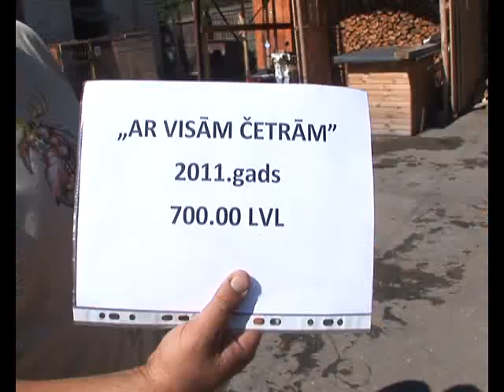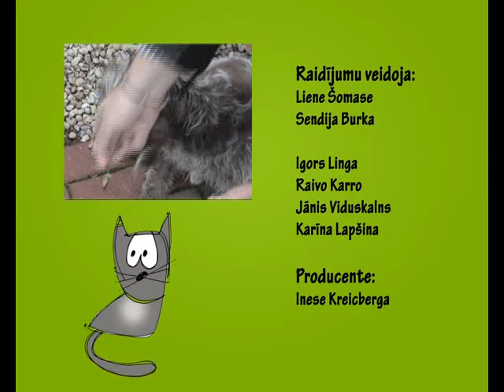S02E01 Ķepa uz sirds. 03.09.2011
Pirmajā raidījumā Ķepa uz sirds skaidros kādas ir hokejista Sanda Ozoliņa attiecības ar suņiem.

Tāpat skatītāji iepazīsies ar talantīgu kaķi -- Latvijas strīpaino, kurš demonstrēs savu māku mest kūleņus, tādējādi aizsākot talantīgo mīluļu konkursu, kurā būs iespēja laimēt ļoti vērtīgu balvu.

Suņu mīļus gaida īpašs stāsts par labradoriem un ņufaundlendiem, kuru profesija ir cilvēku glābšana ūdenī, neizpaliks arī paraugdemonstrējumi.

Savukārt pavārs Mārtiņš Rītiņš ļaus ielūkoties savā virtuvē, kad viņš gatavos veselīgās brokastis saviem mīluļiem -- suņu un kaķu meitenēm.